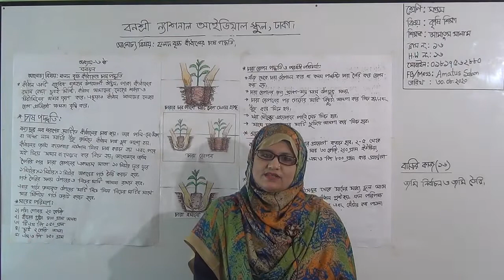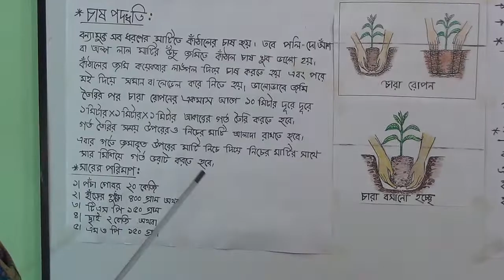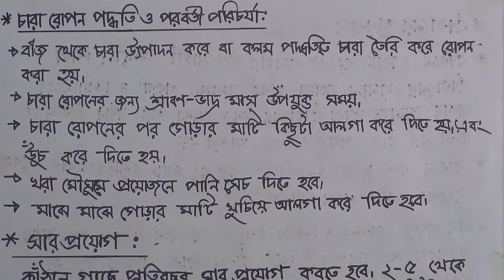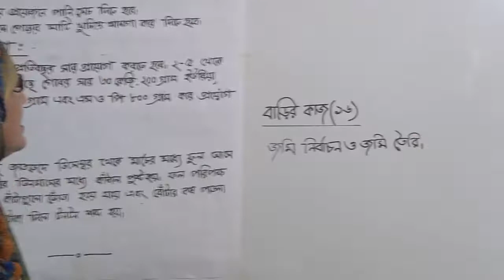সপ্তম শ্রেণির কৃষিশিক্ষা (ক্লাস নং-১৬) ৬ষ্ঠ-অধ্যায় (বনায়ন)আলোচ্য বিষয়: ফলদ বৃক্ষ কাঁঠালের চাষ পদ্ধতি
বার্ষিক
শ্রেণি: সপ্তম
বিষয়: কৃষিশিক্ষা(ক্লাস নং-১৬)
৬ষ্ঠ-অধ্যায়(বনায়ন)
আলোচ্য বিষয়: ফলদ বৃক্ষ কাঁঠালের চাষ পদ্ধতি
শিক্ষাক: জ. আমাতুস সালাম